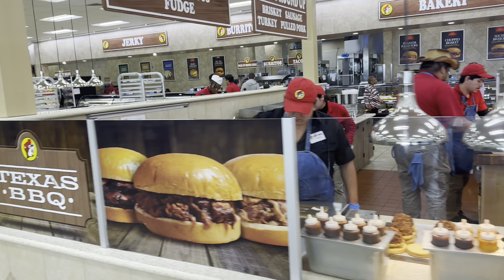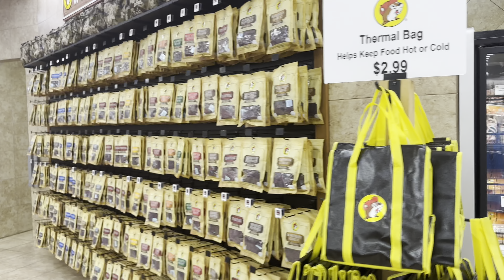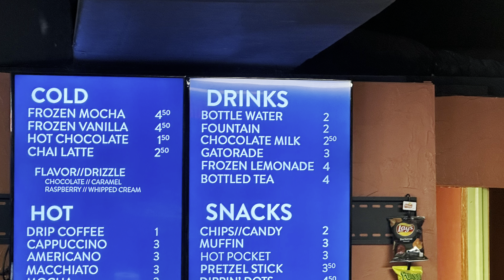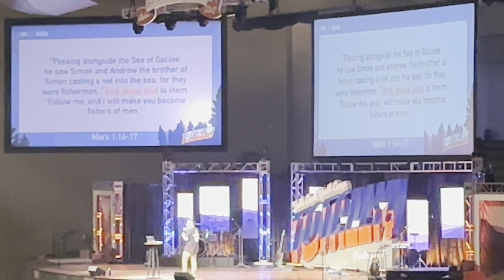Falls Creek Youth Camp 🏕️ WBC - Day 1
Day 1 was a lot of fun. The students are very excited about the opportunity we have been blessed with so quickly after a cancellation of plans. What a wonderful day of praise.